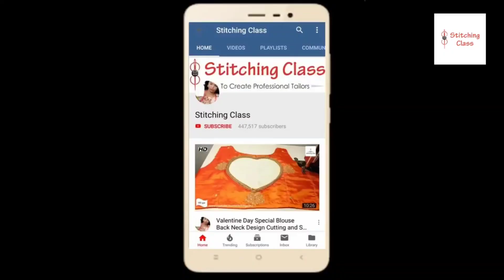Full Patiyala salwar cutting and stitching पटियाला सलवार बनाये इस आसन तरीके से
Hi Friends, Today, I am going to show you, how to make designer net blouse in very simple steps. Please watch the video till the end to learn complete method of cutting and stitching. Hope you liked this video, Please share your views & post your comments.

Poonam Gupta
(Stitching Class)